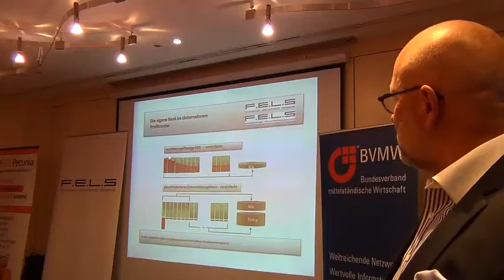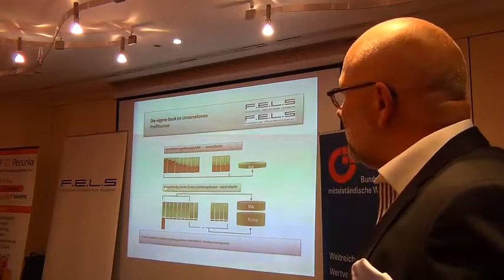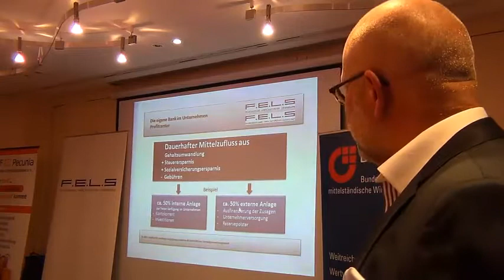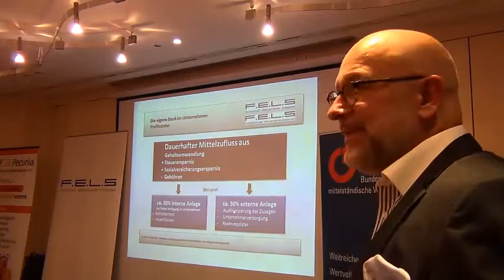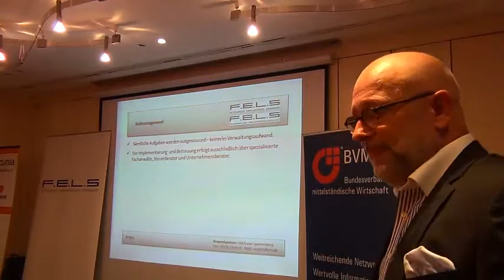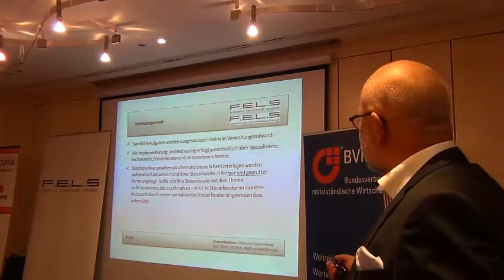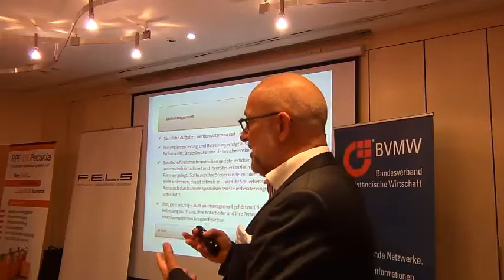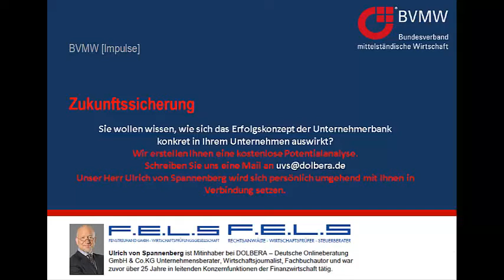BVMW Zukunftssicherung Vortrag Teil 4